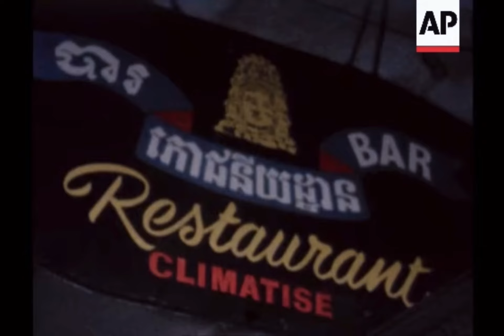Phnom Penh early 1975